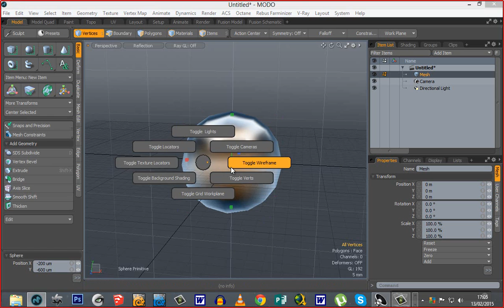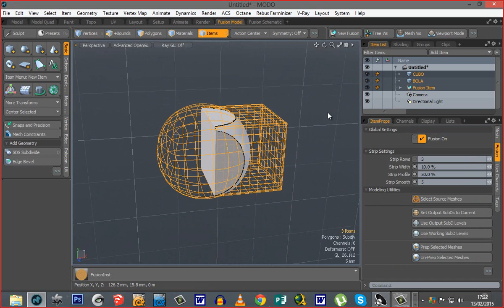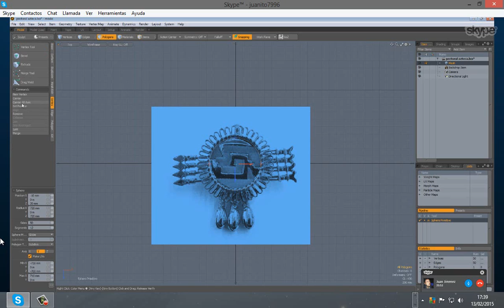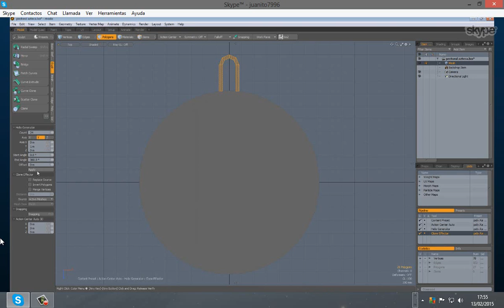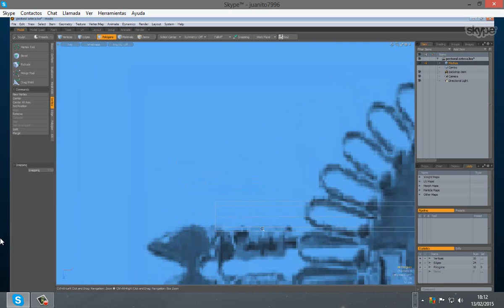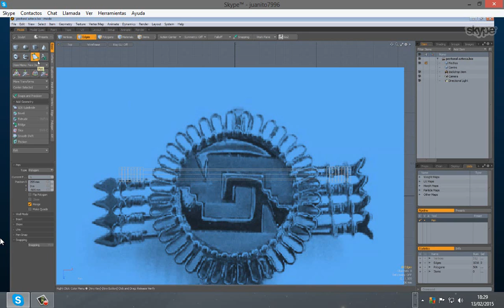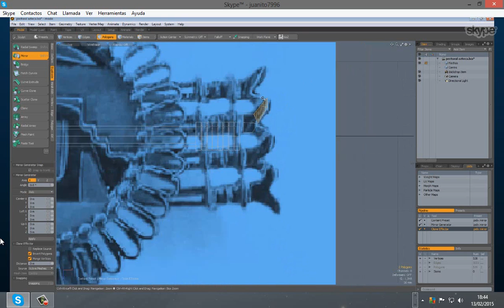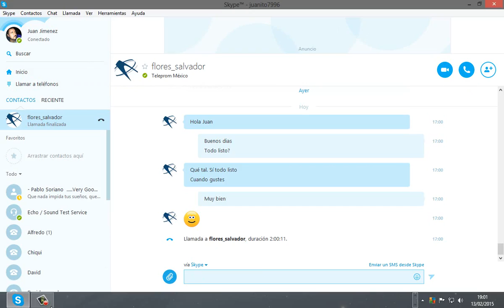Curso de modelado 3D en MODO801 por Skype: DIA 5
Sesión de tutoría de modelado por videoconferencia en Skype (5/5)